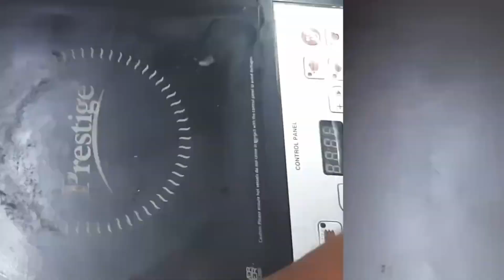Christmas Special Chocolate fruit cake without oven in tamil |how to make Fruit cake recipe in tamil